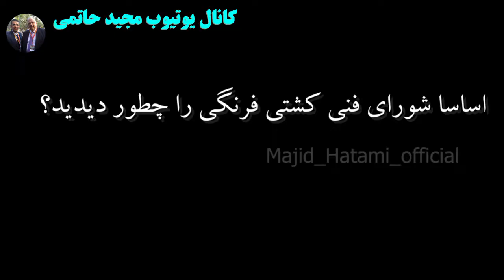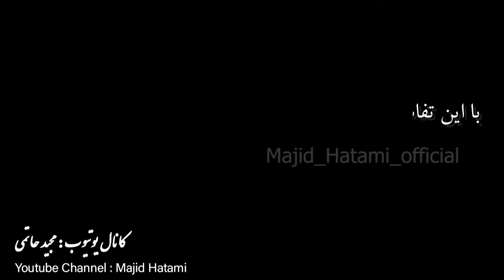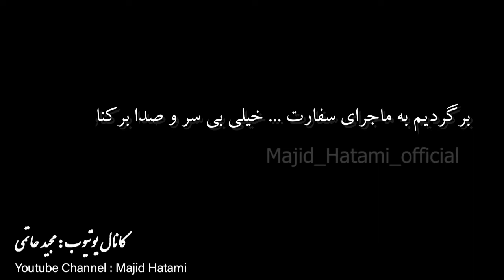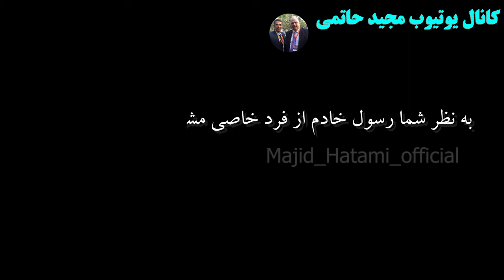صحبت های آتشین و افشاگری تند علیرضا لرستانی درباره رسول خادم و محمد بنا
بازنشر گفتگوی علیرضا لرستانی سرمربی سابق نوجوانان در سال 1396

علی‌رضا لرستانی (زادهٔ ۱۵ بهمن ۱۳۴۲ در خرم‌آباد، لرستان) کشتی‌گیر پیشین ایرانی است که در هر دو رشتهٔ فرنگی و آزاد رقابت می‌کرد و در هر دو رشته عنوان قهرمانی ایران و آسیا را در دستهٔ فوق سنگین به دست آورده‌است. لرستانی در مجموع ۵ مدال طلای آسیا به دست آورده و در کشتی فرنگی با ۳ مدال طلا در کنار احد پازاج و علی اشکانی از پرافتخارترین کشتی‌گیران ایران در قهرمانی آسیا است. همچنین او در فیلمی به کارگردانی یدالله صمدی به نام دمرل بازی کرده که در سال ۱۳۷۲ اکران شد.
عاشق کشتی هستم ولی جلوی در فدراسیون زنبیل نمی‌گذارم
لرستانی: کشتی خیلی مظلوم است، باید بیشتر کمک کنند
پیشکسوت خوشنام ‌کشتی به خبرورزشی گفت: اگر برنامه داشته باشیم و همه چیز روی اصول انجام شود، دیگر فرقی نمی‌کند، فردا چه‌ کسی رییس‌ فدراسیون ‌کشتی یا سرمربی تیم‌ملی است.
 علیرضا لرستانی یکی از معدود ملی‌پوشان کشورمان در هر دو رشته کشتی‌آزاد و فرنگی است. د ارنده مدال‌های رنگارنگ سنگین‌وزن کشتی‌فرنگی بازیهای‌آسیایی و قهرمانی‌آسیا، سرمربی و مربی اسبق تیمهای‌ملی کشتی‌فرنگی رده‌های سنی مختلف، عضو اسبق شورای‌فنی و یکی از پیشکسوتان خوشنام‌کشتی در پاسخ به سوالات خبرورزشی گفت:
* من عاشق کشتی، خدمت به کشتی و سربلندی کشتی هستم. در هیچ باند، دسته و گروهی هم نبوده و نیستم. برایم هیچ فرقی نمی‌کند چه کسی رییس‌فدراسیون باشد. رسول خادم، علیرضا دبیر، علیرضا حیدری، عباس جدیدی یا هر کدام از بزرگان کشتی که رییس و سردمدار کشتی شوند، برای من فرقی ندارند، چون همه آن‌ها را زحمتکش و دلسوز کشتی می‌دانم و خودم هم همیشه دوست داشته و دارم به کشتی و جوانان کشتی خدمت کنم و هرچه بلد هستم در اختیارشان قرار دهم.
* قطعا انتخاب همکاران، سلیقه‌ای بوده و هر رییس فدراسیونی، آنگونه که صلاح می‌داند و تشخیص می‌دهد برای رسیدن به اهداف و برنامه‌هایش، همکارانش را انتخاب می‌کند. عضو هیچ باند و گروهی نیستم، برای همکاری با فدراسیون‌ها هرگز اصرار نداشته و ندارم. دوست دارم به کشتی خدمت کنم ولی هیچ‌وقت زنبیل جلوی در فدراسیون نمی‌گذارم.
* این حق رییس‌فدراسیون است که همکارانش را انتخاب کند. به‌من پیشنهاد همکاری نداشتند و اصلا ناراحت نیستم. فقط عاشق کشتی هستم و اگر همکار فدراسیون هم نباشم برای سربلندی کشتی کشورم در میادین مختلف، بویژه مسابقات قهرمانی‌جهان و بازیهای‌المپیک دعا می‌کنم.
* در شرایط فعلی که کشورمان با تحریم و دلار ۲۰ هزارتومانی مواجه است واگذاری همین ۱۲ – ۱۰ میلیارد تومان هم خوب است. ولی متاسفانه باید بگویم که کشتی خیلی مظلوم است و باید خیلی بیشتر و بهتر مورد توجه قرار بگیرد تا بلکه با رفع مشکلات مالی و بودجه‌ای، فدراسیون‌کشتی بتواند به اهدافش برسد.
* زمانی که ما کشتی می‌گرفتیم، پول سونا و هزینه بلیط اتوبوس را خودمان می‌دادیم. حتی لباس گرمکن ورزشی را بعداز مسابقه از ما می‌گرفتند. اما الان شرایط خیلی بهتر و نسبت به‌دوران ما رویایی‌تر شده ولی برای رسیدن به افتخارات غرورآفرین باید نیاز‌های مالی فدراسیون‌کشتی را برآورده کرد تا بتوانند برنامه‌هایشان را اجرا کنند و به اهدافشان برسند.
* یکی از مهم‌ترین نیاز‌ها و ملزومات کشتی بودجه است. تامین بودجه خیلی‌خیلی مهم و ضروری است. اگر پول و سرمایه نباشد، دست فدراسیون بسته است و نمی‌تواند برنامه‌هایش را اجرا کند. اما از بودجه مهم‌تر، مدیریت بودجه است. منظورم هیچ‌یک از روسای فدراسیون‌های‌کشتی نیست ولی اگر مدیریت بودجه را بلد نباشیم و ندانیم چطوری هزینه کنیم، به‌مشکل می‌خوریم و بدهی روی بدهی می‌آید.
 * متاسفانه ما برنامه منظم و مدون نداریم. سیستم ما درآموزش و انتقال‌فنی به کشتی‌گیران مشکل دارد. اگر همه چیز را از پایه و به‌صورت منطقی، مناسب و فنی به کشتی‌گیران آموزش داده بودیم، الان مشکل نداشتیم.
* باید برای ساعت خواب، ساعت بیداری، زمان برگزاری تمرینات، تعداد جلسات تمرینی، نحوه تمرینات بدنسازی، هوازی، غیرهوازی و ... برنامه داشته و آن‌ها را به بچه‌ها آموزش می‌دادیم و فلسفه آن را نیز به آن‌ها می‌گفتیم، تا در زمان کرونا، کاسه چه‌کنم چه‌کنم دست نمی‌گرفتیم و به‌فکر راه‌اندازی کانال و گروه و ... نباشیم.
* همین کشتی‌گیران فردا مربی می‌شوند و باید از امروز با برنامه نویسی، علم، فنون و آموزش مربیگری آشنا شوند تا فردا بتوانند همین داشته‌های فنی خودشان را به نسل بعدی کشتی آموزش و انتقال دهند.
* اگر برنامه داشته باشیم و همه چیز روی اصول انجام شود، دیگر فرقی نمی‌کند، فردا چه‌کسی رییس‌فدراسیون‌کشتی یا سرمربی تیم‌ملی است. اگر سیستم درستی داشته باشیم، بقیه می‌شوند شاخ و برگ درخت و فقط هرس می‌شوند و هیچ مشکلی هم پیش نمی‌آید. مهم ساختار است که متاسفانه نه‌تن‌ها کشتی، بلکه ورزش ما از ساختار مناسب بی‌بهره و محروم است.
* متاسفانه برای حمایت، تشویق و ایجاد انگیزه برای قهرمانان و نخبه‌های افتخارآفرین کشتی هم به‌صورت منطقی و با برنامه، اقدام و عمل نمی‌کنیم. مثلا به کشتی‌گیران توجه نمی‌کنیم و ناگهان وقتی قهرمان‌جهان و المپیک می‌شوند، ۴۰۰ – ۳۰۰ سکه طلا به او می‌دهیم. ناگهان این قهرمان را هوایی می‌کنیم و اصلا نمی‌داند با این سکه‌ها چه‌کار کند و سرش گیج می‌رود و در هزاران دام گیر می‌افتد.
* اگر از همان ابتدا مشخص کنیم اگر به تیم‌ملی برسی، فلان مبلغ، به‌فلان مدال برسی و .. به ازای هر تلاش و موفقیتی، پاداشی داده یا مبلغی اضافه شود، او هم برای ادامه و استمرار موفقیت انگیزه خواهد داشت و دیگر غم نان ندارد. البته در نقطه مقابل هم، مثلا اگر در فلان اردو شرکت نکردی یا تمرین را قطع کردی حقوقت قطع می‌شود.